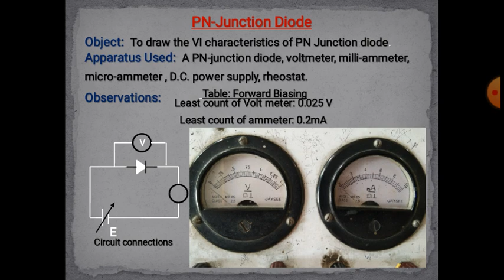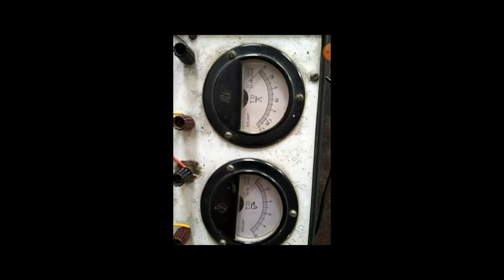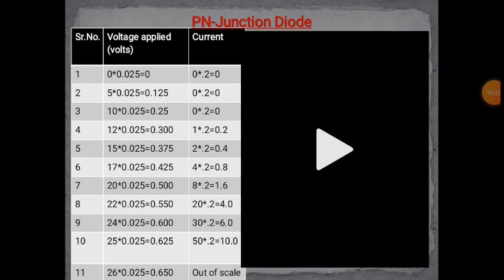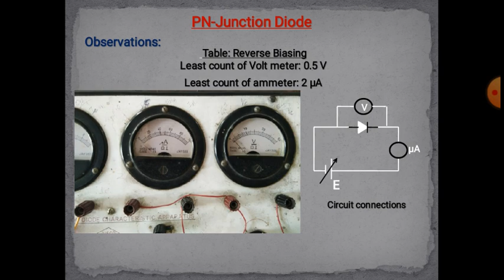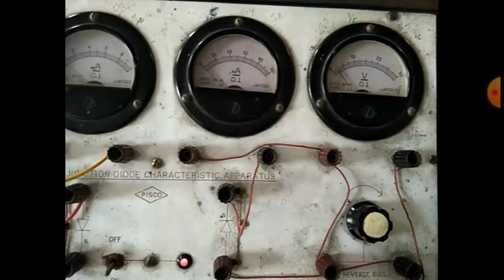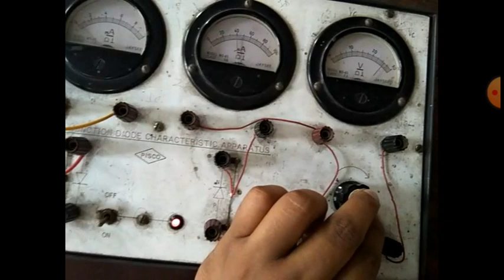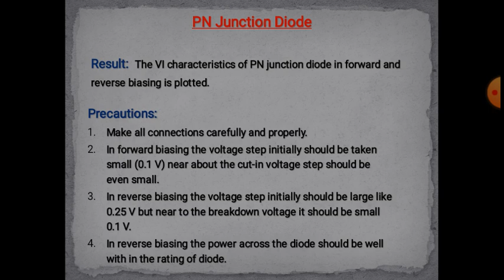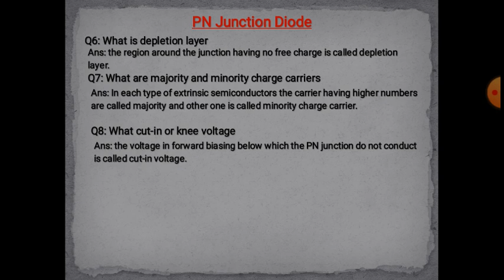PN Junction Diode Experiment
PN Junction Diode Knee voltage forward biasing reverse biasing. Depletion layer potential barrier